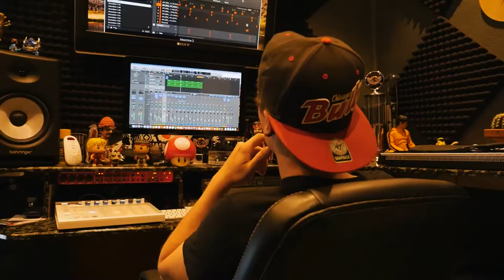Jack Whelan - Videography Highlights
Over the past several years I've worked with some amazing artists and brands. I wanted to put all my highlights together to show what I'm capable of. Hope you enjoy!